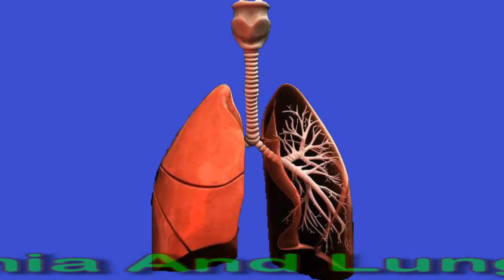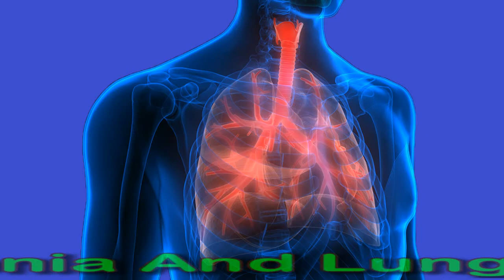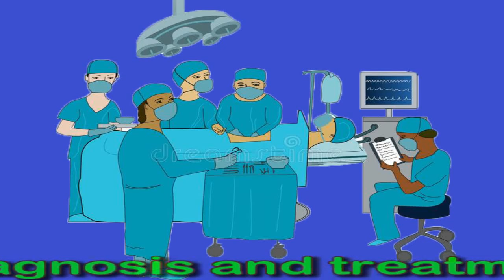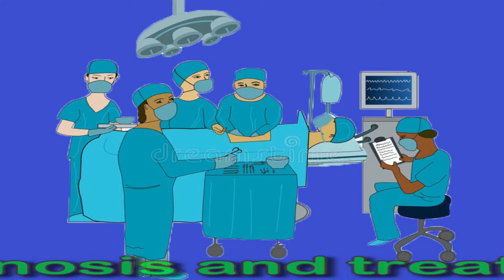Pneumonia And Lung Cancer: Diagnosis, Treatment And Risk Factors